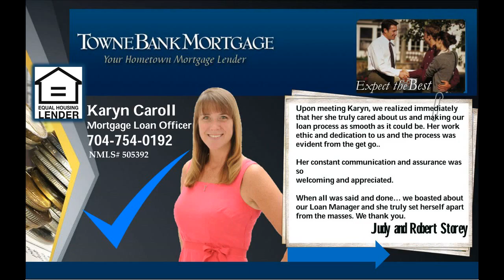Lake Norman home for sale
It's late at night. You're pulling into the driveway of this wonderful Home in Denver. after a long trip and you think to yourself, "It's so good to be home! I'm so glad I told my agent to show me this house..." Put this on your shortlist today!